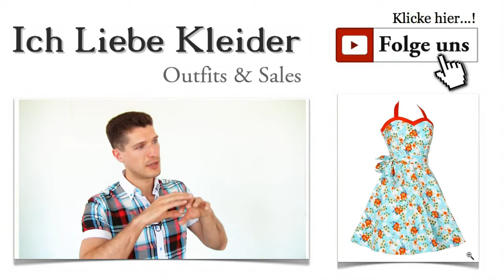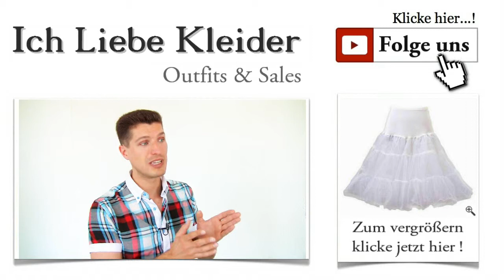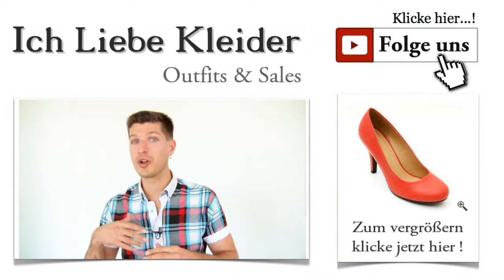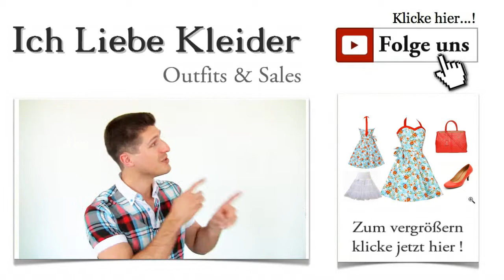Günstige Rockabilly Pin up Kleider mit Petticoat im Vintage Outfit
Vintage Outfit: Rockabilly Pin up Kleider plus schicke Accessoires Jeder verfolgt seine eigene Lebensphilosophie. Die Anhänger der Rockabilly Ära zeigen sich lebenslustig und lieben die tollen Outfits der 50er Jahre. Pin up Kleider, Pomade im Haar und die Rock'n Roll Sounds - was gibt es Schöneres? Genau das sagt sich auch Ricarda aus Freiburg, die mit ihren Freunden die Vintage Outfits der 40er und 50er Jahre liebt. Für sie und alle anderen, die Pin up Petticoat Kleider lieben, habe ich das heutige Vintage Outfit zusammengestellt. Klickt euch durch!

Pin up Kleider - außergewöhnlicher Look für außergewöhnliche Damen
Der Look der 50er Jahre hat es in sich. Er sprüht nur so über vor lauter Lebenslust und Leidenschaft. Und genau das möchte ich euch mit dem schicken Vintage Outfit näher bringen. Kennt ihr die typischen Pin up Kleider der damaligen Zeit? Ich finde, sie sind so schön, dass ihr darin auch heute wunderbare Komplimente ernten könnt. Pin up Petticoat Kleider haben einen ganz besonderen Charme. Schaut sie euch an und lasst euch von dem tollen Flair anstecken! Klickt mal drauf!

Rockabilly Pin up Kleider mit dem unverwechselbaren Charme der 50er
Irgendwie fühle ich mich in die glorreichen 50er Jahre zurück versetzt. Wenn ich die traumhaften Pin up Kleider im Look der damaligen Zeit betrachte, fällt mir nur eines dazu ein: Sie sind einfach unwiderstehlich und absolut zeitlos. Wer heute Pin up Kleider günstig kaufen will, sollte öfter hier vorbei schauen. Denn ich finde garantiert die schönsten Pin up Petticoat Kleider für euch. Am besten, ihr überzeugt euch selbst und seht euch das heutige Traumkleid an. Klickt mal drauf!

Pin up Kleider günstig kaufen - Neckholder mit vielen verspielten Details
Der Charme der 50er Jahre zeigt sich an diesem schicken Kleid mit dem farbenfrohen All-over-Blümchen-Print. Das Türkis wird durch rote Akzente ergänzt und damit wirkungsvoll in Szene gesetzt. Im Nacken zum Binden und in der Taille mit einer großen Schleife versehen, verfehlt dieses Pin up Kleid seine Wirkung garantiert nicht. Für einen hervorragenden Sitz sorgt das elastische Rückenteil mit dem Reißverschluss. Der Rock fällt locker und schön. Allerdings würde ich einen Petticoat darunter empfehlen. Klickt mal drauf und seht, wie atemberaubend die Pin up Kleider tatsächlich sind!

Zu einem echten Vintage Outfit der 40er und 50er Jahre gehört auf jeden Fall ein Petticoat. Und dieser Unterrock sorgt dafür, dass die schicken Pin up Kleider wunderschön fallen und stets in Form bleiben. Selbstverständlich könnt ihr den passenden Petticoat zum Blümchen-Neckholder direkt hier mitbestellen. Klickt mal drauf und ergänzt euer Vintage Outfit mit diesem Klassiker!

Ein authentisches Vintage Outfit ist erst mit den passenden Schuhen vollständig. Die wunderschönen Pumps, die ich heute für euch ausgesucht habe, setzen Pin up Kleider perfekt in Szene. Durch die Lack-Optik im zarten Satin-Perlen-Farbton unterstreichen sie den raffinierten Look der Rockabilly Fans. Der zarte Farbton lässt sich auch phantastisch mit anderen Outfits kombinieren. Klickt mal drauf!

Kennt ihr schon den kostenlosen Newsletter? Falls ihr euch noch nicht angemeldet habt, solltet ihr das unbedingt nachholen. Denn damit erhaltet ihr die exklusiven VIP-Deals direkt in euer Postfach und könnt eine Menge damit sparen. Klingt doch gut, oder? Außerdem gibt es eine Info, wenn die nächsten Pin up Kleider im Vintage Outfit vorgestellt werden.